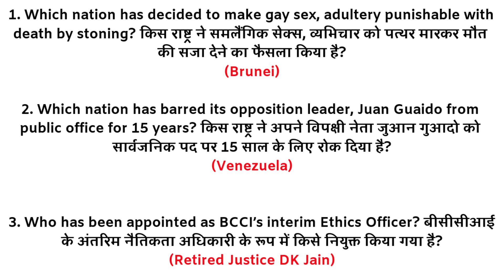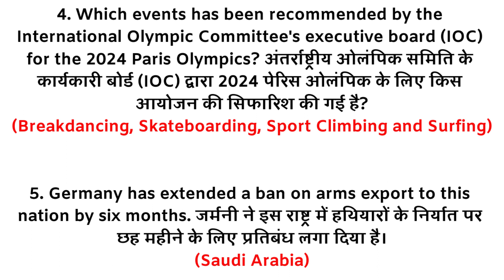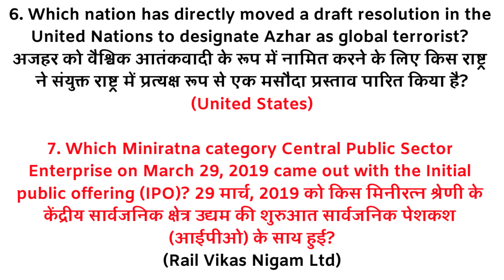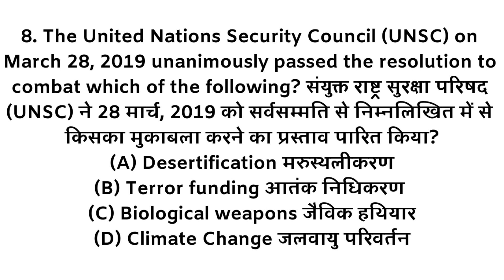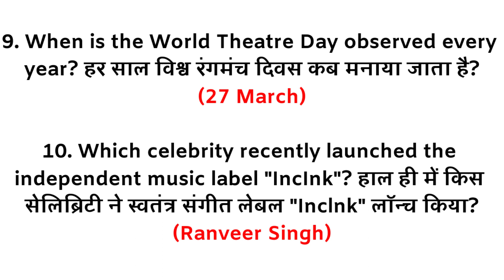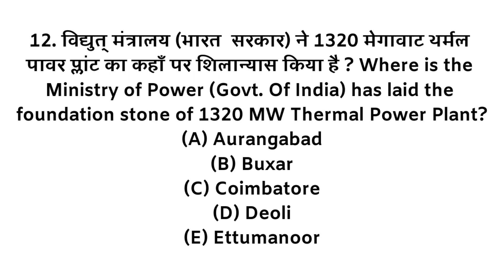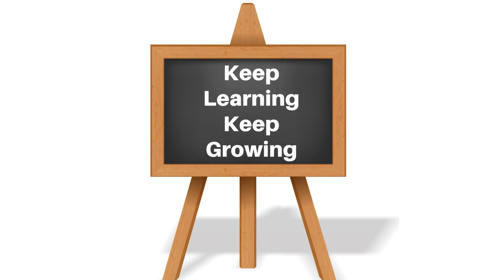1st April 2019 Current Affairs For All Competitive Exams